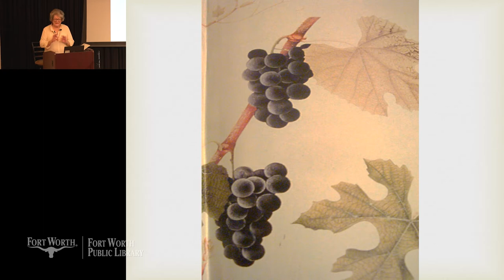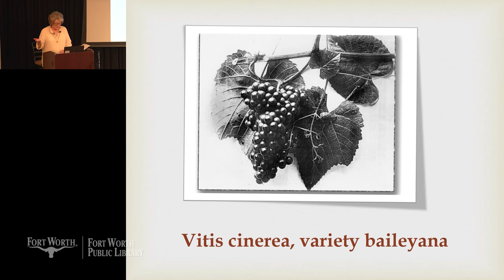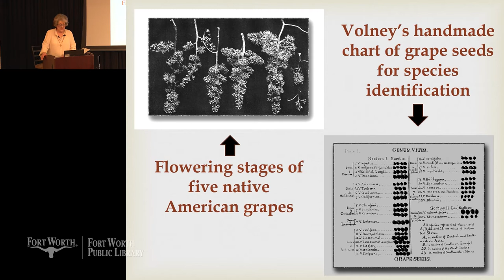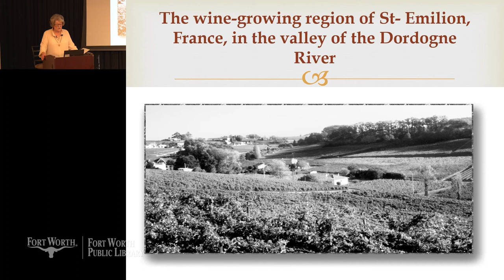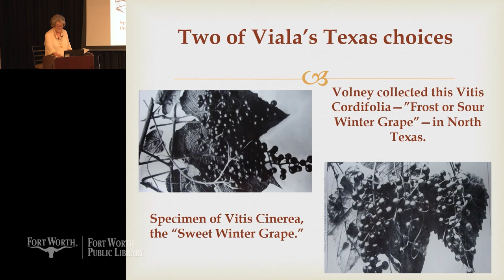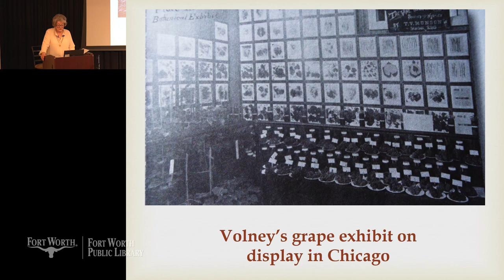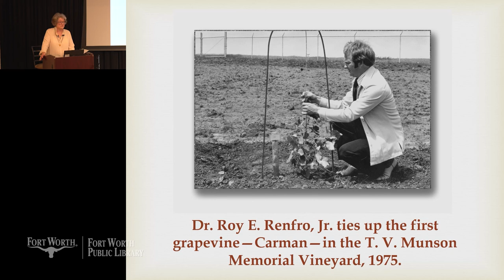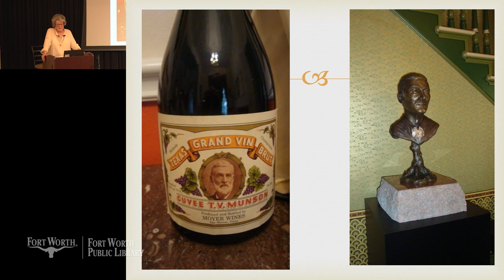The Grape Man of Texas | Fort Worth Public Library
Did you know that wine makers can thank a Texan for saving their industry? Author and historian Sherrie S. McLeRoy takes us through the history of viticulture and how a Texan here in America is revered in France.

This series is made possible through generous contributions by the Summerlee Foundation and Summerfield G. Roberts Foundation.